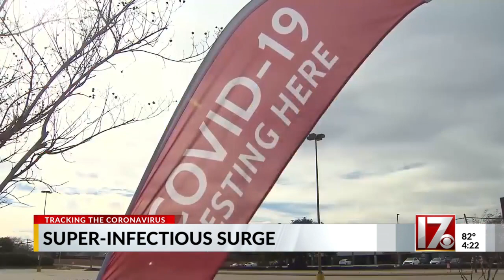Tracking the coronavirus: Super-infectious surge